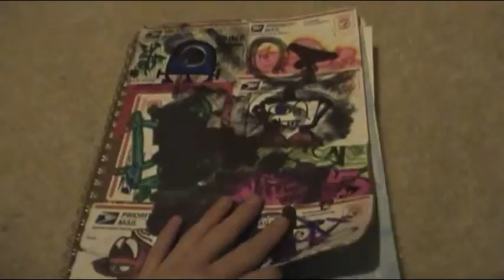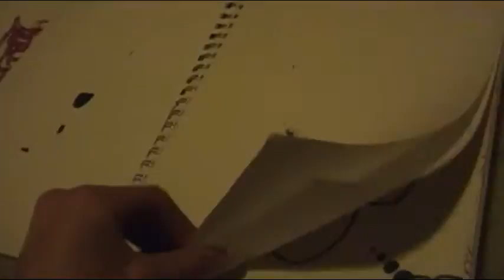-Sea- Blackbook.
Just some sketches, stay cool dont hate im still new.